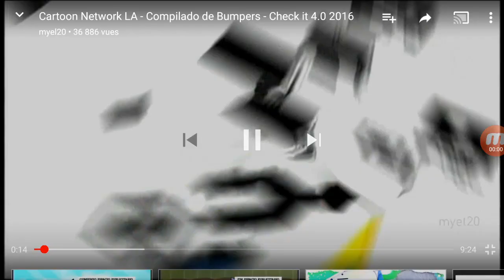Cartoon Network Argentina - YA VIENE - Dragonball Z KAI